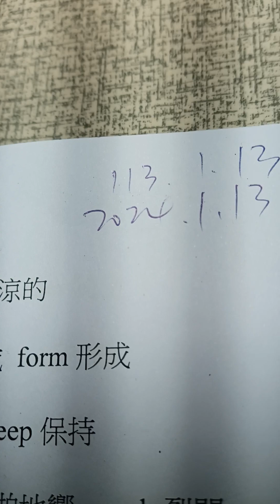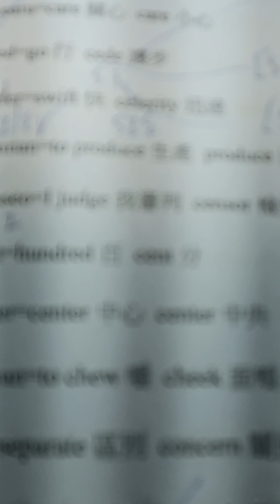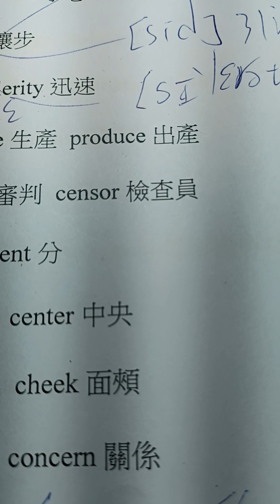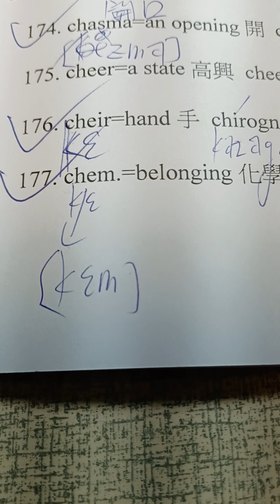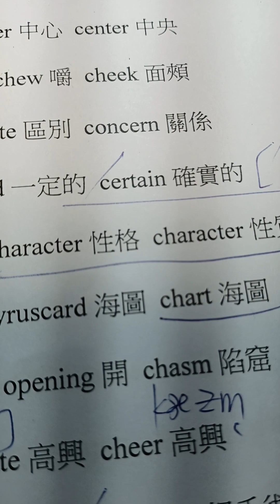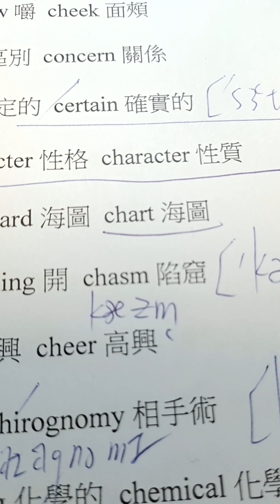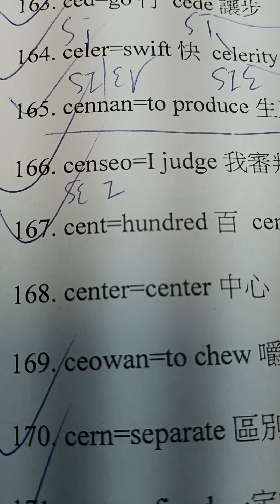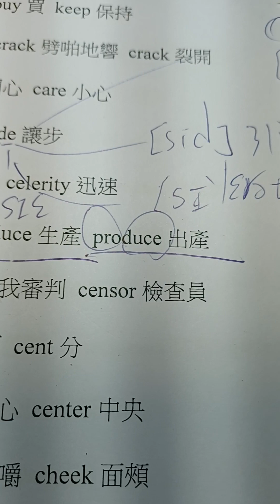柯雨瑞(2024)，英文字根celer,,censeo,,certus,, chasma,, cheir,, chemo,,cennan,,ced之意義與其衍生單字的介紹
維基教科書，自由的教學讀本，英語/構詞法與詞源故事，

163. ced=go行 cede讓步

164. celer=swift快 celerity迅速

165. cennan=to produce生產 produce出產

166. censeo=I judge我審判 censor檢查員

167. cent=hundred百 cent分

168. center=center中心 center中央

169. ceowan=to chew嚼 cheek面頰

170. cern=separate區別 concern關係

171. certus=fixed一定的 certain確實的

172. character=character性格 character性質

173. charte=papyruscard海圖 chart海圖

174. chasma=an opening開 chasm陷窟

175. cheer=a state高興 cheer高興

176. cheir=hand手 chirognomy相手術

177. chem.=belonging化學的 chemical化學的

178. cheval=horse馬 chevalier騎士

179. chil=lip唇 chilognatha唇顎類

180. chlor=green綠 chloral氯醛

181. chole=bile怒cholesystectomy膽囊切除術

182. choros=chorus合唱 choir歌唱隊

183. christos=anoint抹油於 chrism聖油

184. chromato=colour顏色 chromatic色彩的

185. chron=time時間 chronic長期的

186. chrys=gold金 chrysalid蝶蛹

187. cine=movement運動 cinecamera電影攝影機

188. cing=bind束 pre-cinct境界

189. cito=summon叫 cite引用

190. civ=citizen公民 civic城市的

191. clam=a bond契約 clamp夾子

192. clamo=cry out乞求 claim要求

193. clarus=clear光明 clarify澄清

194. claud=close關閉 clause分句

195. clemens=mild溫和的 clement溫和的

196. cleofan, cleovan=to split劈開 cleft裂縫

197. clifian=to adhere粘附 clay泥土

198. clin=bend彎 incline低

199. cliniqueklinike=clinical臨床術 clinic門診所

200. cliv=slope坡 acclivity斜坡

201. cnawan=to know知道 ken眼界

202. cniht=a youth青春 youth男青年

203. cnotta=a knot結 knotty有節的

204. cnytta=to knit編織 knot結

205. cogn=know知道 cognition認識

206. col=to till耕耘 colony殖民地

207. color=heat熱 caloric熱

208. commod=fit合適的 commodity物品

209. communis=common普通的 common公共的

210. cone=peak高峰 cone錐形物

211. coquo=to boil燒 cook煮

212. cor=heart心 core核心

213. corn=horn角 corn雞眼

214. corona=a crown王位 corona冠

215. corp=body體 corporal肉體的

216. cosmos=world世界 cosmic宇宙的

217. cranio=skull頭腦 craniology骨頭學

218. creed=believe相信 credence介紹信

219. creo=I create我創造 create創造

220. cresc=grow增長 crescent新月狀的

221. crimen=a crime犯罪 crime罪

222. crux=a cross交叉 crucial決定性的

223. cryo=frost寒冷 cryobiology低溫生物這

224. crystallo=ice水晶 crystal水晶

225. cubi=cube立方體 cube立方體

226. cubo=I lie down我躺下 incubate孵

227. culp=fault錯 culpable有罪的

228. cumbrous=heap積累 cumber麻煩

229. cunnan=to know知道 can能

230. cur=care注意 cure糾正

231. curr=to run跑 current通用的

232. cwellan=to kill殺 kill殺死

233. cwethan=to say說 quoth說過

234. cwic=alive活著的 quick快的

235. cyclo=a circle圓周 cycle周期

236. cyno=cynic狗 cynic玩世不恭的

237. cyst=bladder囊 cyst胞

238. cyt細胞cytochemistry細胞化學

239. daeg=day日 dawn黎明

240. daelan=to divide分 deal分配

241. daemon=spirit鬼 demon惡棍

242. damno=I condem譴責 damn攻擊

243. deare=dear親愛的 dear親愛的

244. debeo=to owe欠 debt債務

245. decem=ten十 decimal十進的

246. decens=becoming合適的 decent正派的

247. deman=to judge裁判 deem認為

248. demos=people人民 democracy民主

249. dens=a tooth牙齒 dent齒

250. densus=thick厚的 dense密集的

251. derma=skin皮 derma真皮

252. deus=a god神 deify當作神明

253. dexter=right hand右手 dexterity靈巧

254. diaita=way of living生活方式 diet飲食

255. dico=to say說出 dictation命令

256. die=ditch溝 dig挖

257. dies=a day一天 diary日記

258. dignus=worthy有價值的 dignity高貴

259. dioikeo=to manage管理 diocesan主教

260. do=to give給 date日期

261. doceo=to teach教 docile馴良的

262. dokeo=think想 dogma教條

263. doleo=I grieve我感到悲痛 condole慰問

264. dominus=a lord主人 dominant支配的

265. domus=a house房子 domestic家裡的

266. don=to do做 don披上

267. dono=I give我給與 donor贈與人

268. dormio=I sleep我睡覺 dormitory集體寢室

269. dragan=to drag drag拖

270. drao=act行為 drama戲曲

271. drifan=to drive驅 drive驅使

272. drincan=to drink喝 drink喝酒

273. dripan, drypan=to drip濕透 drip濕透

274. dromas=a running跑

275. dromos=a course進行 dromos競走場

276. drygan=to dry乾涸 dry乾旱的

277. duco=to lead領導 duke公爵

278. duo=two二 duplicate複製的

279. durus=hard堅硬的 endure持久

280. dwal, dol=foolish笨的 fool蠢人

281. dynamis=power力 dynameter擴度計

282. dyne=a noise雜音 din鬧音

283. dyppan=to dip浸 dip浸漬

284. eac=also也

285. eage=an eye眼睛 eye眼睛

286. eaid=old年老的 older較老

287. earian=to plough犁 ear穗

288. earnian=reap收穫 earn賺得

289. echo=a sound聲 echo回聲

290. efese=eaves屋檐 eavesdrop檐水

291. ego=I我 egotist利己主義者

292. eidolon=an image偶像 idol偶像

293. eidolon=an image像 idol偶像

294. eidolon=idol偶像 idol偶像

295. eidos=form形狀 cyclorama圓形畫景

296. eikon=an image像 icon人像

297. eikon=icon像 iconic人像